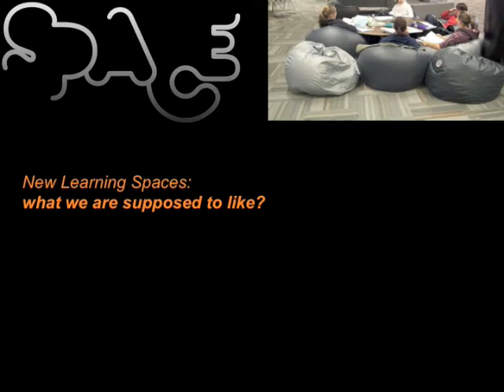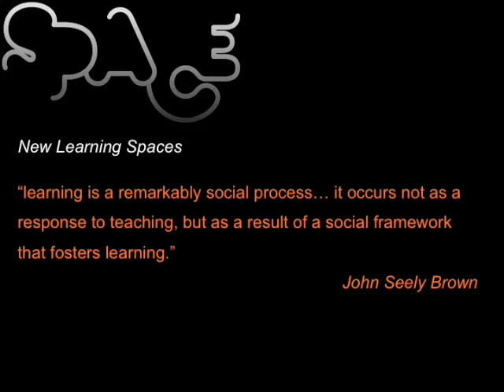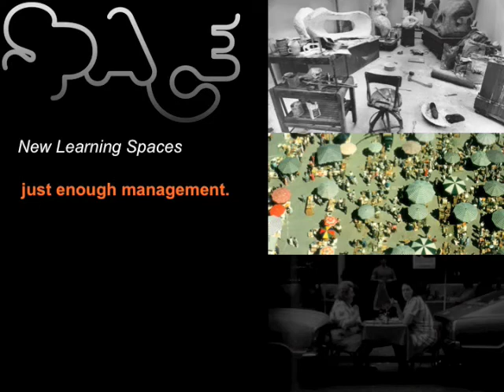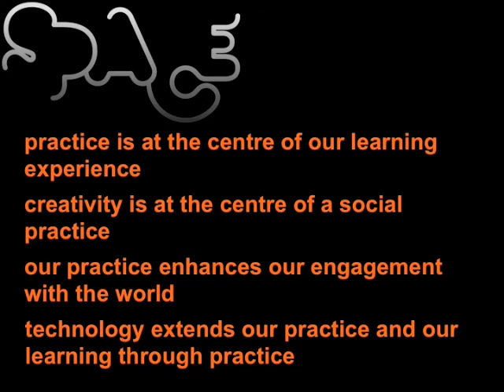SPACE: The Movie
A short film about learning spaces in response to Stephen Heppell's film for the ADM-HEA Annual Forum 2009.